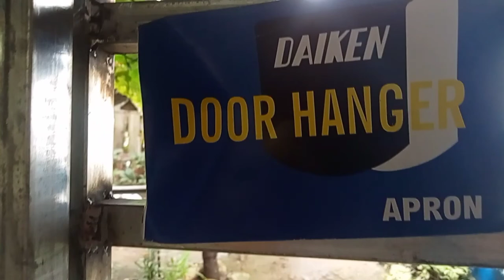Making a Sliding Door (Hanging type) || VLOG #6